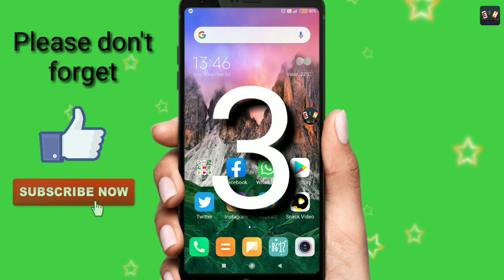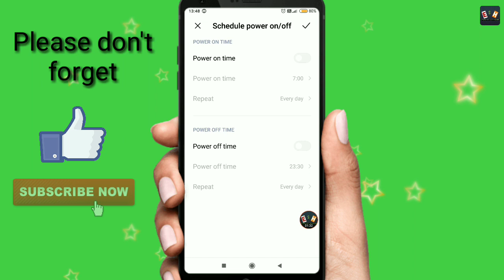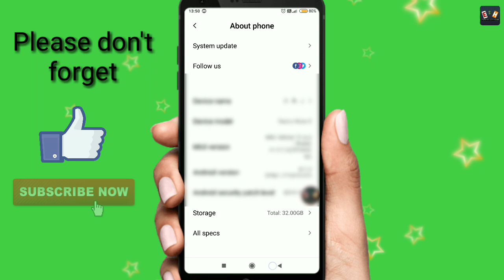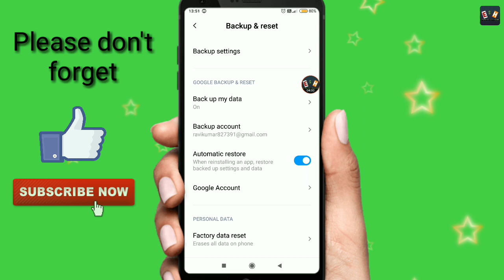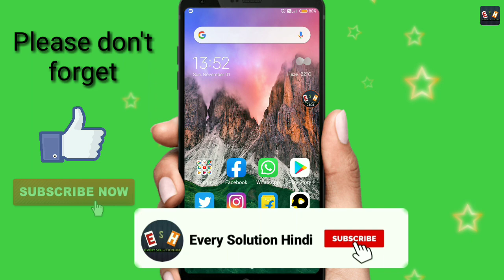All Redmi Mobile switch off problem fix | Redmi 5a Automatic switch off problem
Welcome to the Every solution Hindi

is video mein maine aapko bataya hai agar aap redmi mobile chalate ho aur vo aapka automatic switch off ho jata hai to iska Solution mene is video Mein bataya hai

If you run Redmi mobile and it switches off again and again, then I have told you this solution in this video.  In a very easy way

1)- Redmi 5a Automatic switch off 2)-problem redmi note 8 automatic 3)-switch off problem
4)- redmi y2 automatic switch off proble
5)- mobile automatic switch off problem
6)- mi phone automatic switch off problem
7)- mobile switch off problem
8)- mobile switch off problem automatic
9)- mi phone switch on problem
10)- redmi Note 7 Pro automatic switch off problem
11)- redmi Note 8 Pro automatic switch off problem

Followed in link